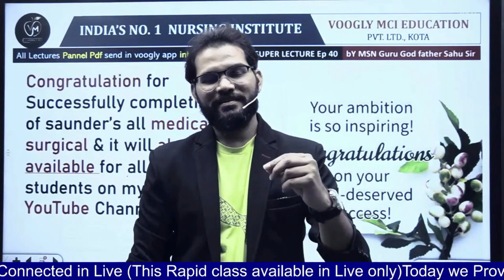एम्स क्या? जो चाहोगे मिल जायेगा -बस रास्ते चेंज करो You will get what you want - just change the way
Classes in achiever_2 are really life changing join now? newbatches achiever2 &
Yadi aap Wakai  job lgna hi chahte hai to hi ye to is video me aapko rasta btaunga.

Joining process steps –
Go in voogly app
Click on course
Keep schedule for 2 month
Enjoy your selection – enter in course today – do not late

study rules in this course
Do not skip any live class / video lecture
Do not hesitate to ask doubts in chat
Manage your time and minimum give 4 hr daily to study after classes
Do not forget to give 1 hour daily for revision
Prefer study with paper and pen
Keep study environment silent

Full details about achiever batch / course
Isme 60 din classes hogi
Sirf old students hi admission le
Classes 100% exam level se hogi
Daily 3 – 4 hour class legegi
Live ke bad sbke video lecture bhi upload honge
Sari classes ki pdf bhi upload rhegi
Sunday ko test

| kgmu_lucknow nursingofficer | raipur aiims SNO | achieverbatch starts
iOS (apple users app) – org code – voogly

सभी पुराने छात्रों के लिए अचीवर बैच अनिवार्य है उसका पूरा चयन करने के लिए आप अपना चयन सुनिश्चित कर लें।
admissions starts from today
thanking you to choose voogly as for your study platform
What includes in achiever batch –
1 Printed hard copy of all notes
2 Arjun test series for daily test practice
3 Live classes, recorded classes, pdf and 6 month validity in app
4 live chat and group chat

voogly voogly nursing classes live voogly online classes
voogly online classes today voogly mci education
voogly classes voogly live classes
voogly mci nursing institute voogly live classes today
bsc nursing entrance exam 2023 bsc nursing course
aiims bsc nursing result 2023 gnm nursing course
nursing course bsc nursing dmer nursing exam question paper bsc nursing entrance exam question papers norcet 2023 result date
norcet 2023 norcet 2023 question paper
aiims norcet 2023 result date norcet result date 2023
norcet 2023 result norcet norcet 2023 preparation strategy
norcet result norcet 4 result date

(Founder & Director)
(Asst. Professor)